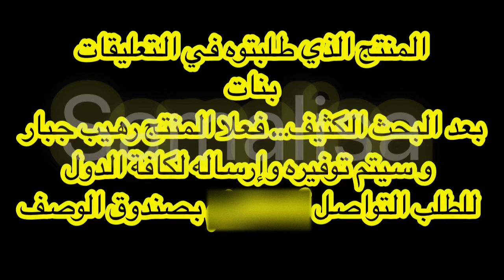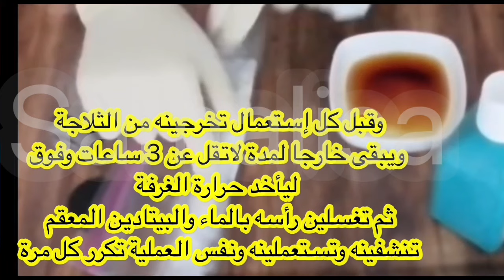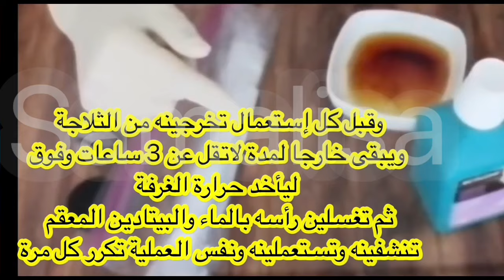تضييق الم_هبل في ثواني أنوثة طاغية وعلاقة زوجية سعيدة👈الفيديو للمتزوجات فقط بناءا على طلبكم بنات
لأي إستفسار أو مواعيد إتواصلو معي عبر الأنستغرام بعد الإشتراك حبايبي💐💐💐

لطلب المنتج ومعرفة تفاصيل الدفع وطريقة الإرسال المرجو التواصل على حساب التيكتوك  مع كتابة الاسم والعنوان والبلد والمدينة ورقم التواصل للإتصال وأيظا الواتساب
واضح بنات